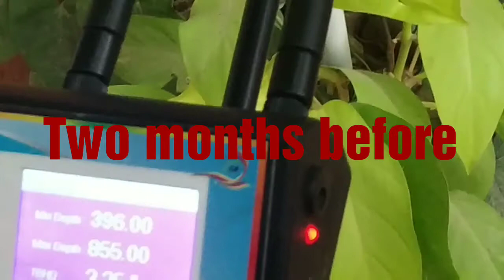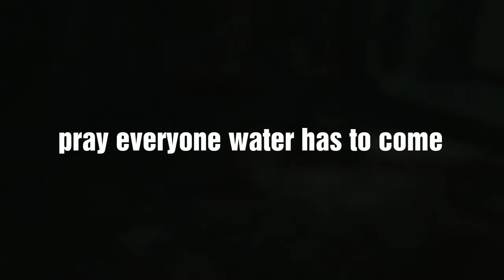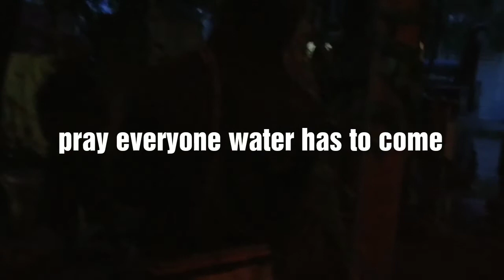LIVE VIDEO OF SITE SARJAPUR